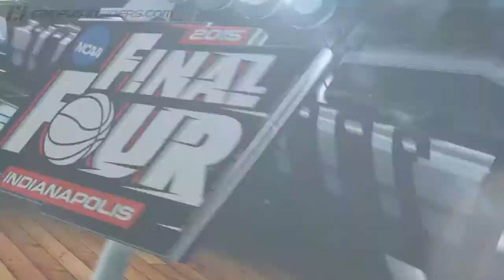Disappointing Day For The Big 12 | CampusInsiders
The Big 12 finished the season with the top RPI in the country, but was the conference overrated? Campus Insiders' Ray Crawford and Jordan Cornette recap the losses by Baylor, Iowa State and Texas.